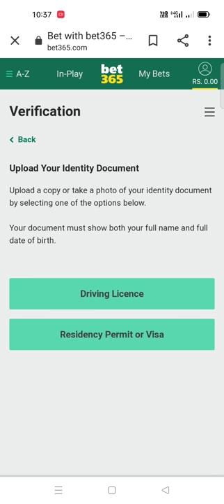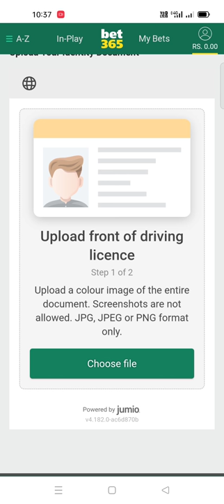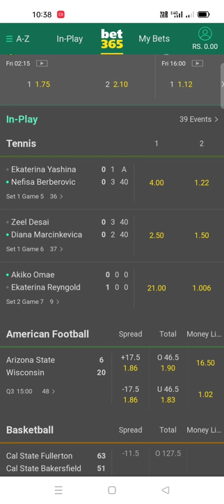bet 365 account verify complete process